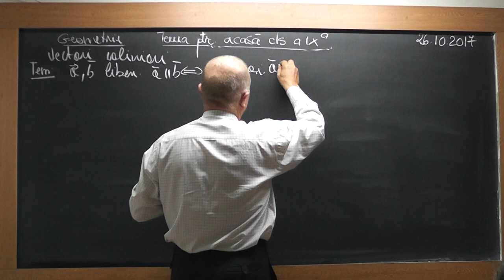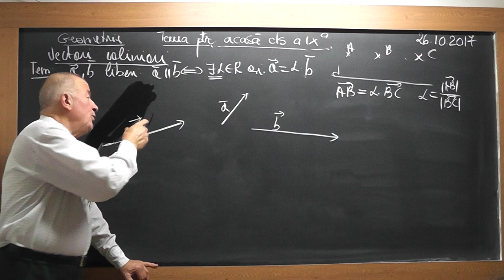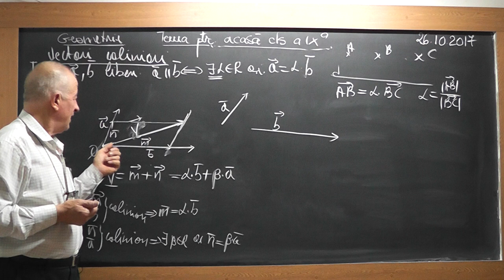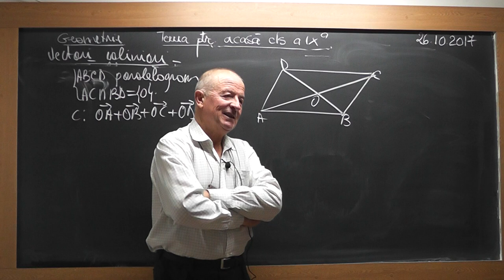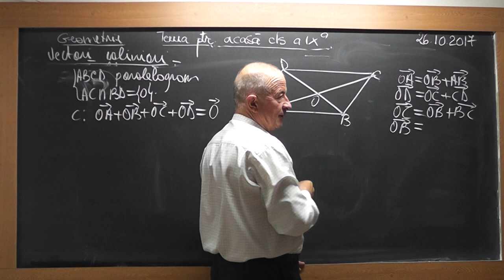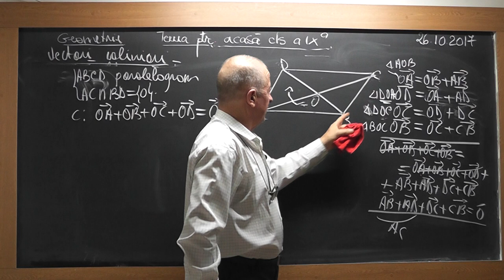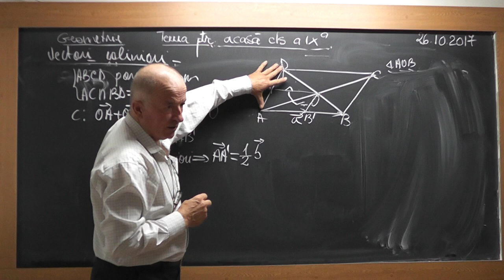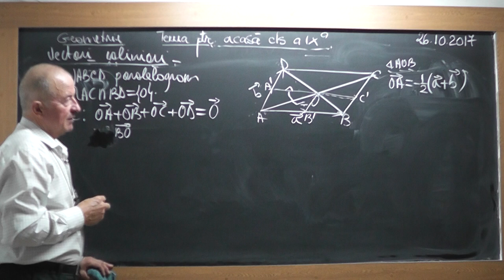1/3 Lectia 1601 Clasa 9 - Vectori coliniari Descompunerea unui vector dupa 2 vectori dati Probleme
Aceste lectii sunt SUSTINUTE de VOI si daca va sunt utile, as aprecia un Like, Share, Comment - In aceasta lectie de matematica pe care o puteti vedea in direct si pe ne ocupam de tema pentru acasa la clasa a IX-a. Din cuprins: Vectori coliniari, Descompunerea unui vector dupa doi vectori dati, Exercitii si Probleme.
- VIDEO MATEMATICA cu Proful Online sau cautati pe Google: profu online Ioan Ursu